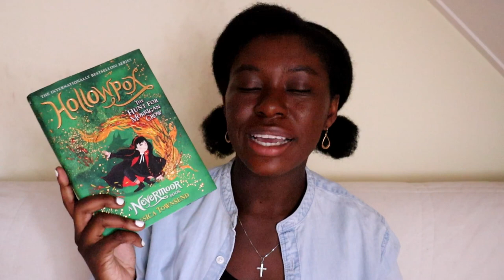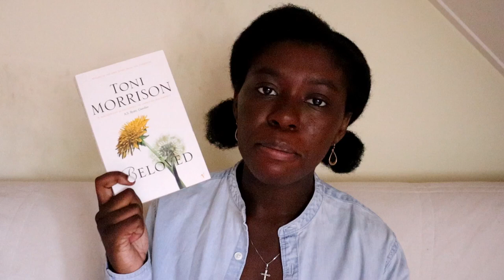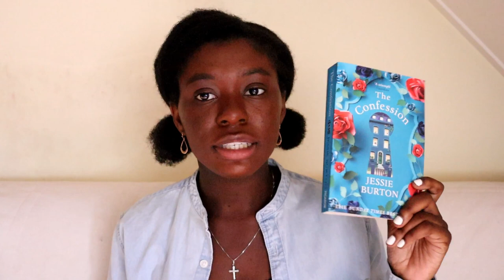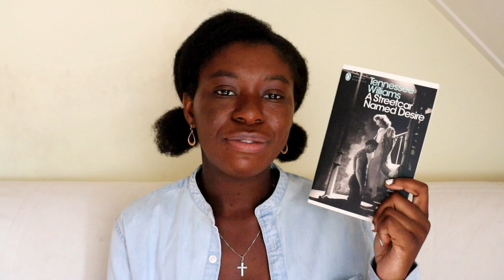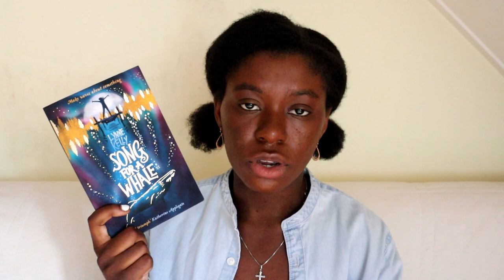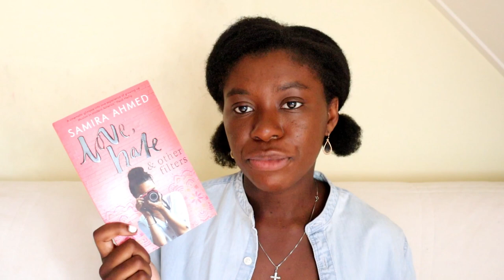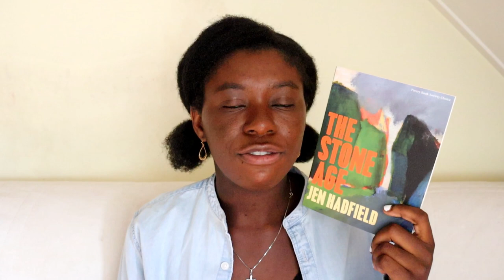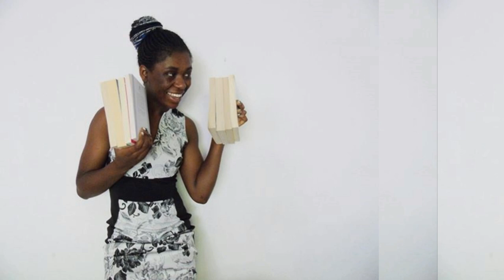April Wrap Up || 32 Books?! || Part 2 || 2021 [CC]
I did a lot of reading last month so I decided to split my wrap up into two! 😙 Here's the second half where I discuss some of the books I read 📖

🌸 Mentions 🌸

Ownvoices review for Muslim rep in Love, Hate and Other Filters

📚 The Books 📚

Song for A Whale by Lynne Kelly
All of This is True by Lygia Day Penaflor
Will My Cat Eat My Eyeballs? by Caitlin Doughty
Love, Hate and Other Filters by Samira Ahmed
A Man Lay Dead by Ngaio Marsh
The Confession by Jessie Burton
Just in Case by Meg Rosoff
A Streetcar Named Desire by Tennessee Williams
The Stone Age by Jen Hadfield
Hollowpox by Jessica Townsend
Binti: Sacred Fire by Nnedi Okorafor
Binti: Home by Nnedi Okorafor
Binti: The Night Masquerade by Nnedi Okorafor

⚡️ Content Warnings ⚡️

The Yellow Wallpaper: misogyny, ableism
Song for A Whale: ableism, grief
All of This is True: grief, cancer, unhealthy relationships, mentions of sexual assault and harrassment, victim blaming, intense manipulation, gaslighting, hazing, coma, PTSD, death
Will My Cat Eat My Eyeballs?: animal experimentation, death, grief, cannibalism
Love, Hate and Other Filters: racism, islamophobia, bullying and fighting
Beloved: murder of a baby, death, bestiality, slavery, animal injury (gore described), whipping, suicidal thoughts, imprisonment, rape, missing people (children), murder
Before the Coffee Gets Cold: alzheimers, car crash, death, grief
A Man Lay Dead: murder, stabbing, use of the n word, violence, (nongraphic) torture
The Confession: cancer, domestic abuse, homophobia, drug use, drunkness, cheating, post-natal depression, death, grief, self-harm, suicidal thoughts, abortion
Just in Case: car crash, anxiety, homophobia, plane crash, paranoia, depression, missing pet, meningitis
A Streetcar Named Desire: death by illness, misogyny, domestic abuse, suicide, implied rape
Hollowpox: death, pandemic, virus, quarantine, coma, drowning, discrimination
Binti: Sacred Fire: PTSD, bullying
Binti: Home: PTSD, panic attacks
Binti: The Night Masquerade: fire, smoking, PTSD, body gore, panic attacks, discrimination, death, grief, war, violence

🧡 The Vlogs 🧡

Hi! I’m Olivia-Savannah. I’m a British student studying English Literature and Creative Writing in the UK. I also spend a lot of time in the Netherlands where some of my family live. I love reading, writing, yoga, cooking and baking. I love reading all genres and age audiences. Nice to meet you x